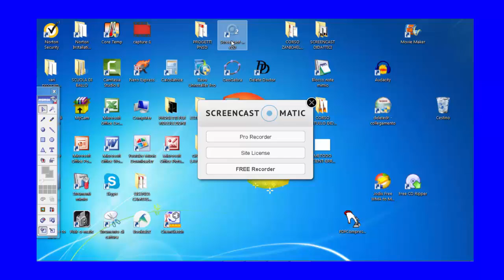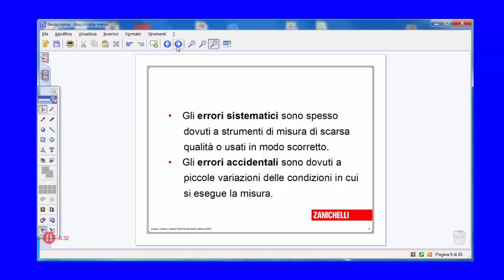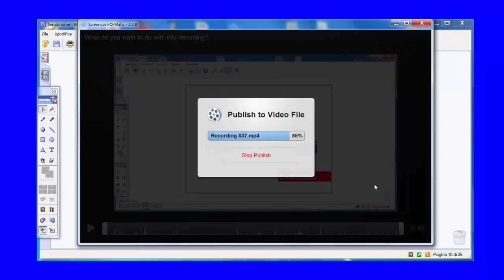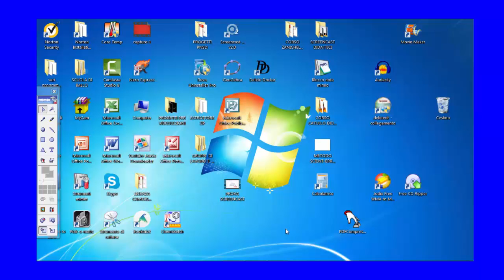VIDEOLEZIONI CON SCREENCAST O MATIC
Una lezione rivolta ai colleghi insegnanti e riguardante gli strumenti per la didattica multimediale per produrre videolezioni